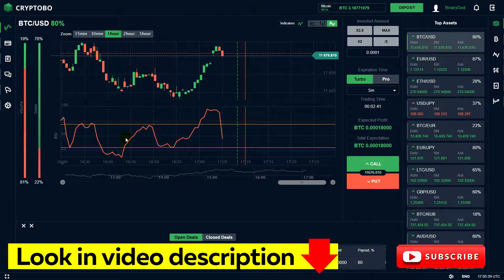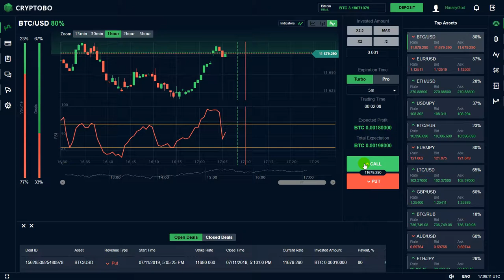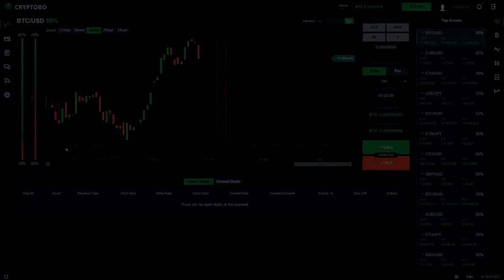Profit 0.004 Bitcoin on Crypto Binary Options. Trading process in Cryptobo 2019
Profit 0.004 Bitcoin on Crypto Binary Options. Trading process in Cryptobo 2019. Bitcoin trading on Cryptobo.